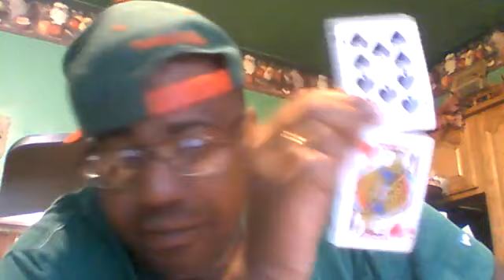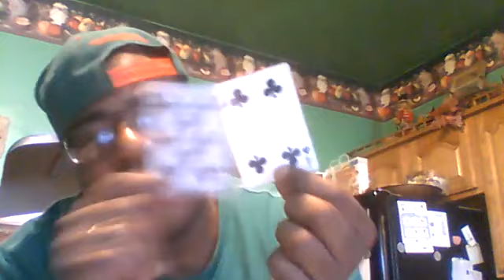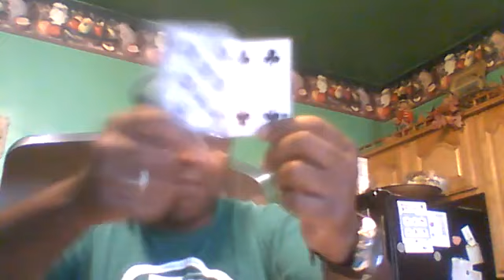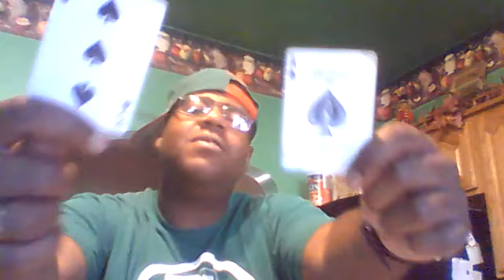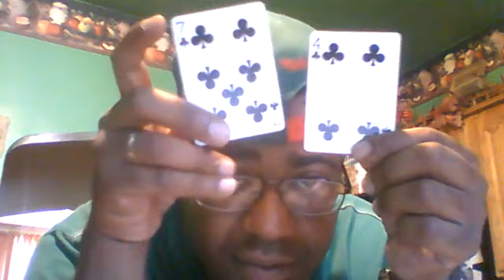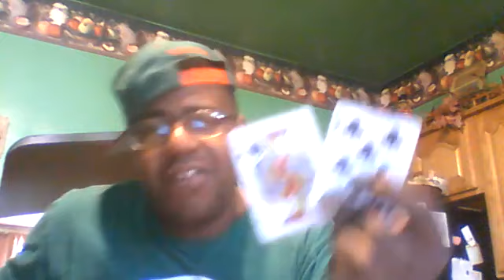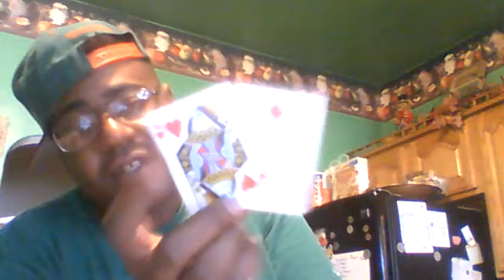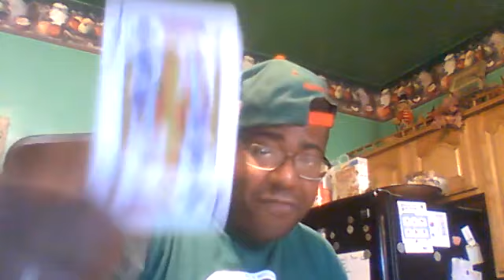Divine Masculine's Situation (July 22nd - July 29th)